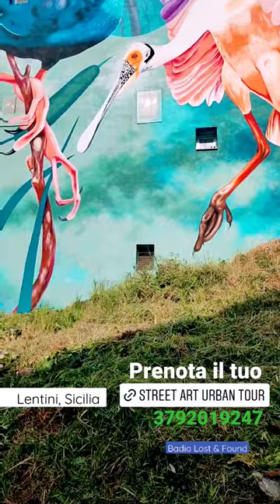Street Art Urban Tour, Lentini - Sicilia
1ª edizione LENTINI LOST & FOUND festival, side event più a sud d'Europa della neweuropeanbauhaus 2022: nel video uno dei momenti di intrattenimento con l'esibizione dei tamburi di Militello in Val di Catania •